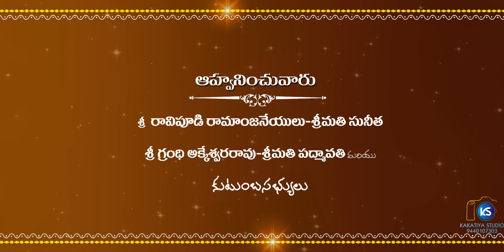|TELUGU TRADITIONAL SEEMANTHAM INVITATION | 4K | INDIAN BABY SHOWER | SEEMANTHAM | KAKATIYA STUDIO |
richlookstoday

   follow us in Instagram : richlookstoday